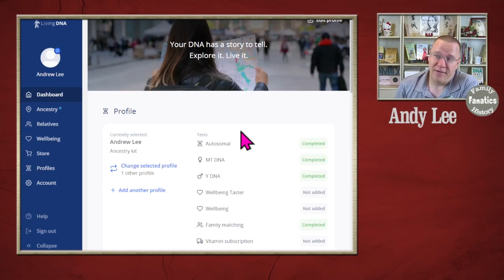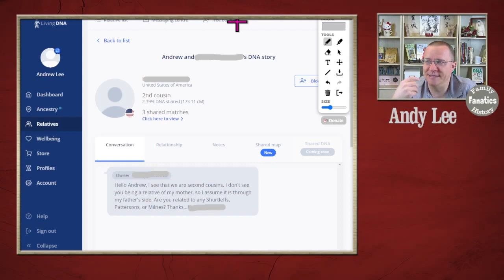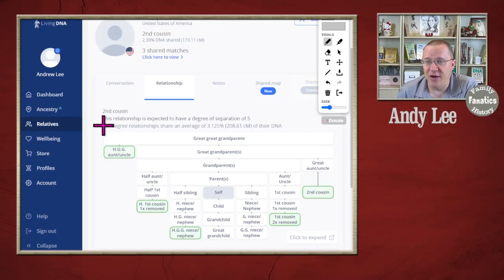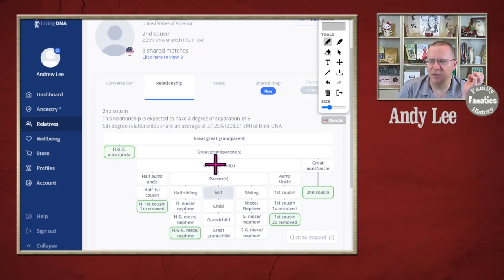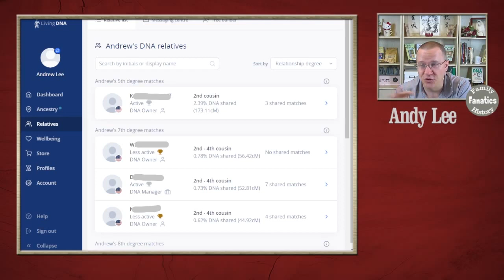Can You Build a Family Tree With Cousin Matches on Living DNA?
Living DNA is a newer genetic genealogy testing company. What tools are available to help you make sense of your DNA matches with this platform?

CONTINUE LEARNING

CHAPTERS

0:00 Introduction
1:53 Communicate with other users
2:15 Tools coming soon
2:36 Shared match list
3:20 Relationship prediction
5:10 Living DNA Review 2022